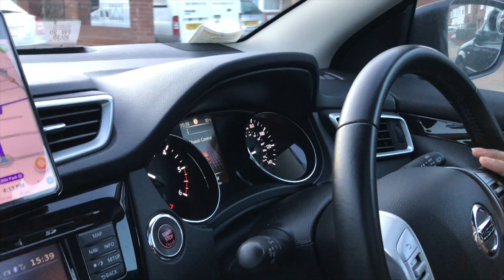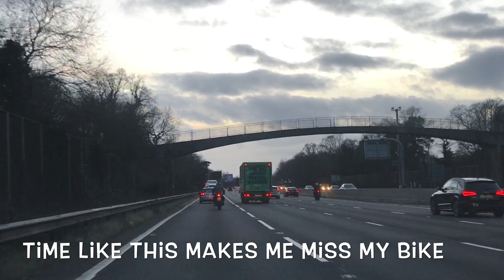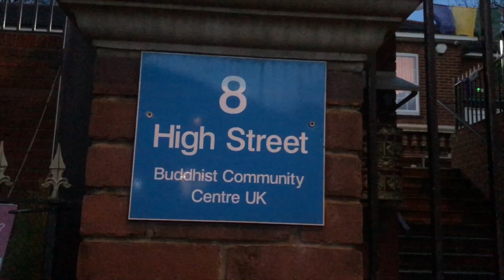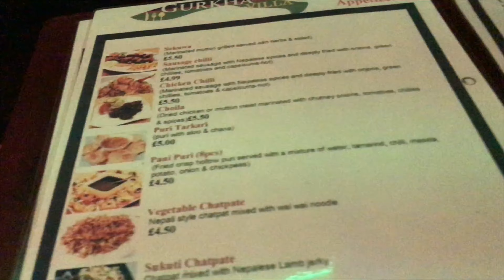बेलायतमा नेपाली खाना | MY FIRST VLOG FROM LONDON, UK || NEPALESE FOOD HUNT IN ALDERSHOT, UK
On a day off we decided to go Aldershot in hunt for Nepalese food where you will find so many good Nepalese restaurant. Enjoy the video.